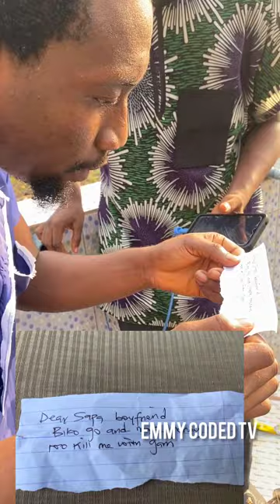Valentine Gifting ❤❤❤ To Students in Federal University Otuoke